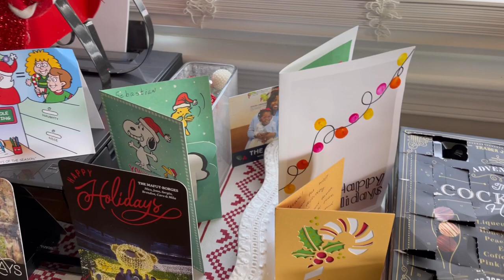I got my son a hamster for Christmas AND my wish for you // Vlogmas Day 24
My son loves hamsters so this Christmas he's getting one. He's going to be excited.

*Mailing Address:*

*If you'd like to contribute towards future videos, supplies, or coffee*